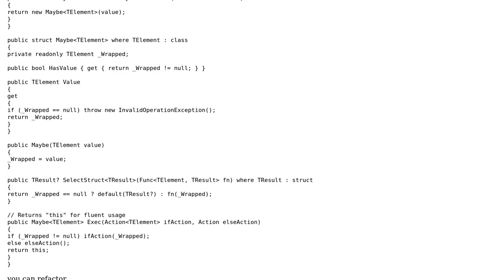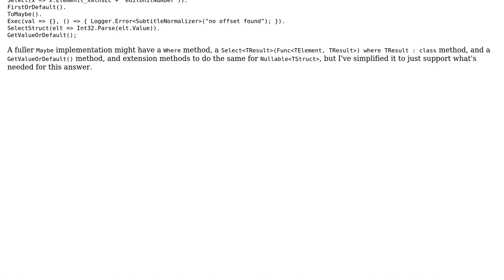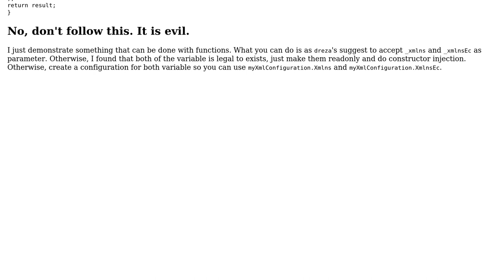Code Review: Getting the first line frame count (2 Solutions!!)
Code Review: Getting the first line frame count

With thanks & praise to God, and with thanks to the many people who have made this project possible! | Content (except music & images) licensed under CC BY-SA | Music | Images & others | With thanks to user Peter Taylor user Jamal user Fendy user Erlord and the Stack Exchange Network Trademarks are property of their respective owners. You are responsible for your own actions.